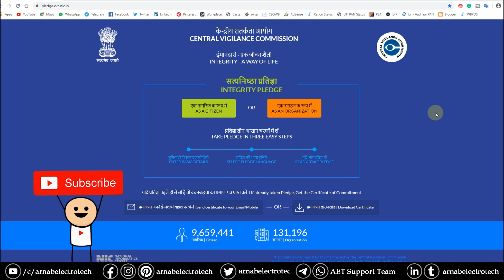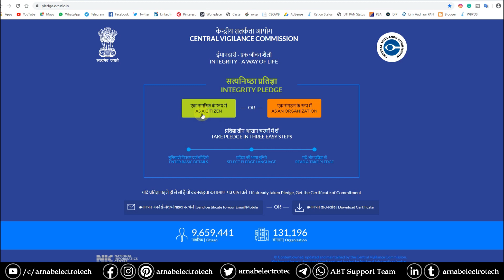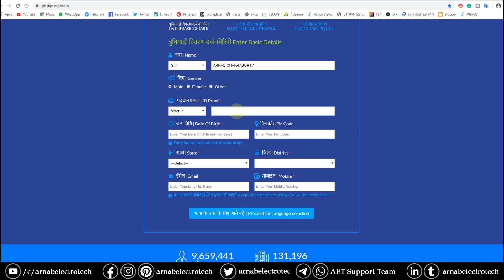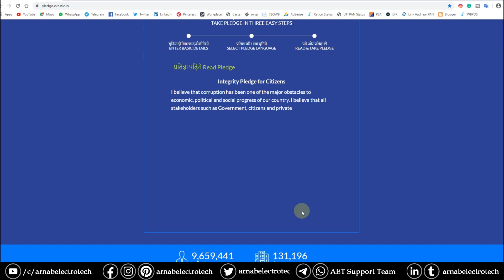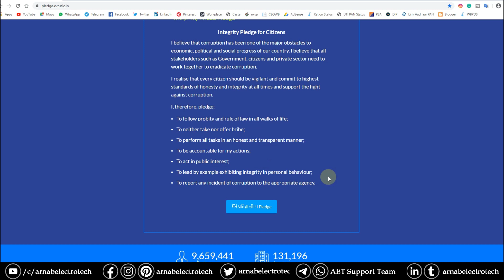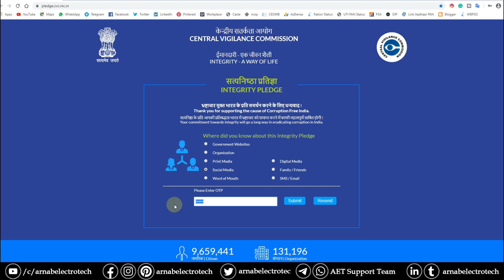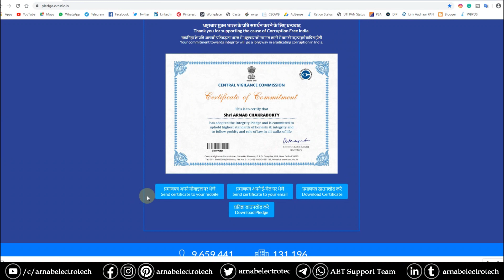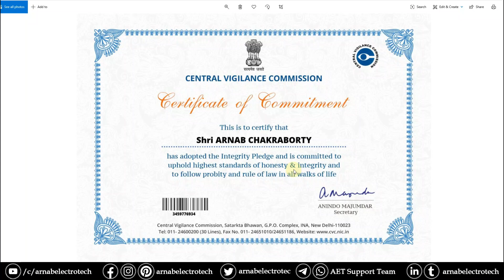How To Get Central Govt CVC Certificate Online Free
🙏In this video, I have discussed How To Get Central Govt CVC Certificate Online Free